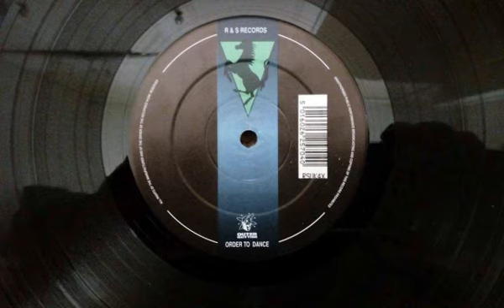A3.Black Side.Human Resource - Dominator (Frank De Wulf # 2 Mix)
Human Resource ‎– The Complete Dominator
Label:R & S Records ‎– RSUK 4X, Outer Rhythm ‎– RSUK 4X
Format:Vinyl, 12", 45 RPM, Green & Black Label Centre
Country:UK
Released:09 Dec 1991
Genre:Electronic
Style:Breakbeat, Hardcore, Techno